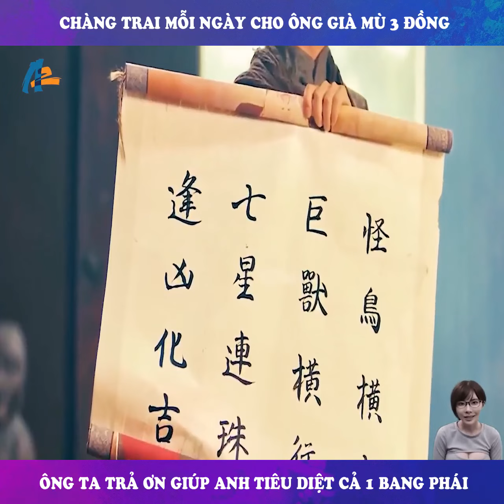Review Phim: Lang Vương | Người Sói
Tham Lang Tinh” biến thành hình hài con người, giáng xuống trần gian, sống cùng với bầy sói 20 năm và trở thành một chàng thiếu niên nhanh nhẹn mà thông hiểu tập tính con sói. Trong quá trình đi săn, nàng thiếu nữ của làng Thợ Săn lỡ tay làm thương chàng sói và đem chàng về làng. Tiếc rằng bà con trong làng bài xích chàng sói đủ kiểu. May mà trong quá trình ăn ở với con người, chàng sói hiểu tính người dần và công phá “Tứ Thú Trận” của làng Thợ Săn bằng võ thuật mình học được. Làng Thợ Săn đành vậy tiếp nhận “quái vật” nửa người nửa sói này. “Phá Quân Tinh”, có vận mệnh nhất định sẽ quyết chiến với “Tham Lang Tinh”, xưng bá giang hồ, hiện giờ đã là hiệp sĩ nổi tiếng. Sau khi được biết sự giáng trần của “Tham Lang Tinh”, “Phá Quân Tinh” dẫn “Thất Sát Tinh” đến làng Thợ Săn, chỉ muốn tìm được “Tham Lang Tinh” và quyết chiến với anh ấy.